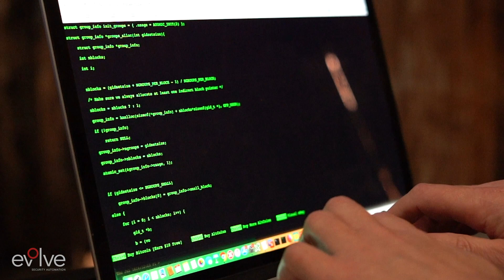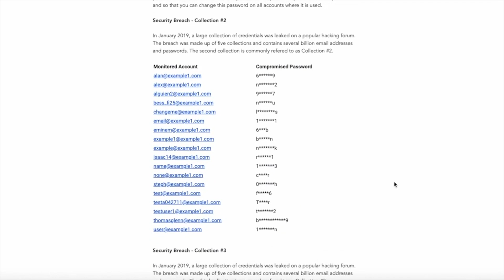What is Evolve Security Automation?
Evolve is the world’s first security automation cloud that’s been designed to be highly scalable and flexible so that organizations can customize it to meet security budgets, enhance their security capabilities, and expand their skills to be able to stay safe moving forward into the future. For organizations that don’t have security automation deployed, the cost of a security breach is 95% higher. Evolve has security at the heart of the platform, ranging from Evolve Regions for data sovereignty purposes through to a internal Evolve Global Certificate Authority for encryption and authentication purposes.